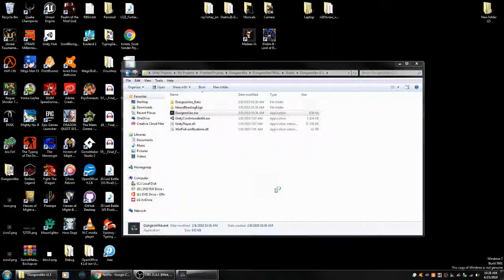Dungeonlike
Top down roguelike dungeon crawler built with Unity for a project at Trios College.